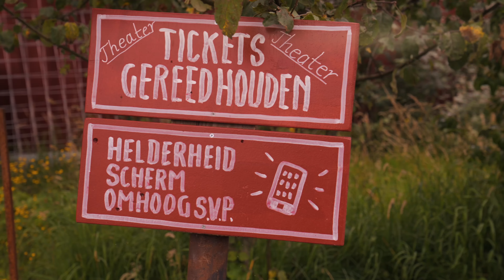Op bezoek bij Vis à Vis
Vis a Vis zet zich in om zo toegankelijk mogelijk te zijn voor iedereen.

Deze video is onderdeel van ons toegankelijkheidsplan en helpt jou om goed voorbereid op theaterbezoek te gaan, om zo de drempel voor een bezoek te verlagen.